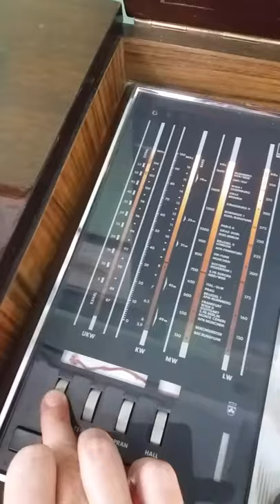Grundig KS690 Music Console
Hi Fi Stereo with AM/FM